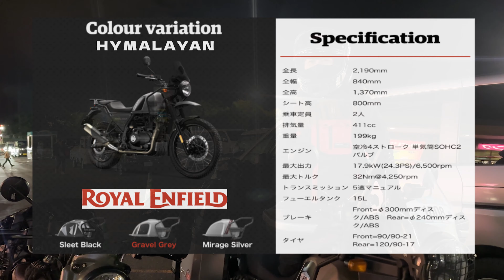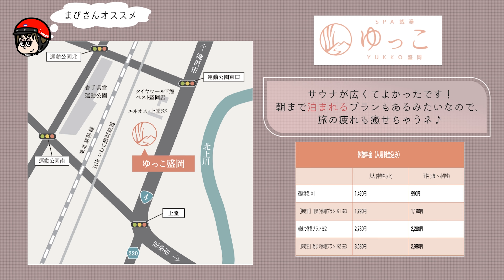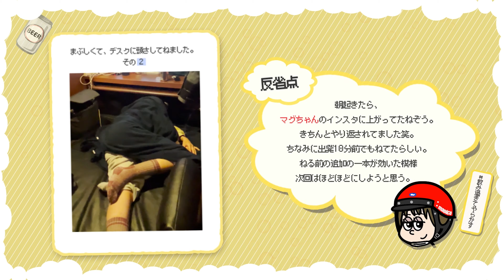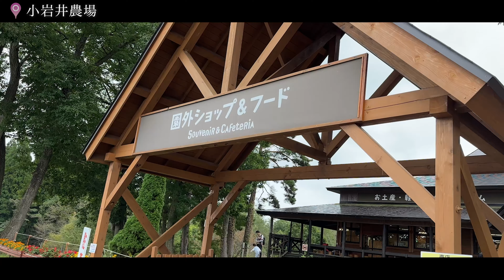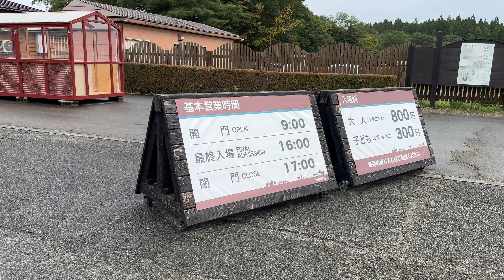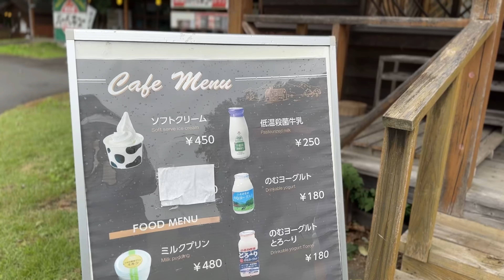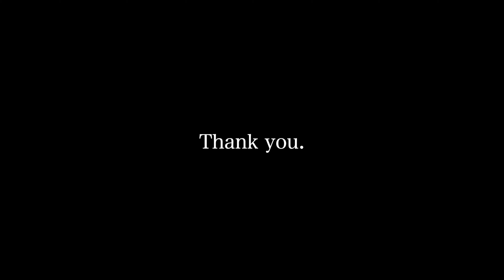〜クマの出る林道へ〜ロイヤルエンフィールドで行く女子旅【東北ツーリング02】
東北ツーリングの後編です。
盛岡でマグちゃんとツーリングしました。

是非是非見てくださると嬉しいです。

マグのバイク→ロイヤルエンフィールドヒマラヤンroyalenfieldhimalayan
mapicoのバイク→ロイヤルエンフィールドクラシック350royalenfieldclassic